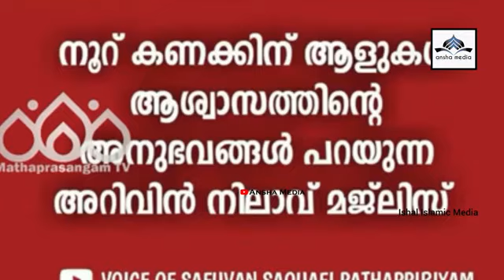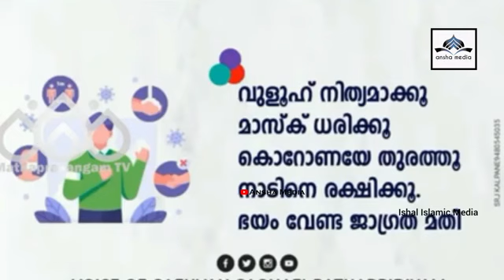ഏത് വിഷമത്തിലും നിങ്ങളെ പിടിച്ചു നിർത്തുന്ന അത്ഭുത ദിക്ർ.ഇത് ജീവിതത്തിൽ പകർത്തിനോക്ക് മാറ്റംഉറപ്പാണ്